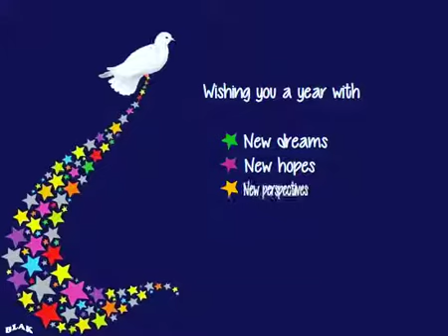Happy New Year 2018! @)